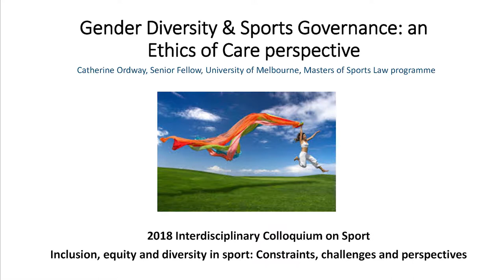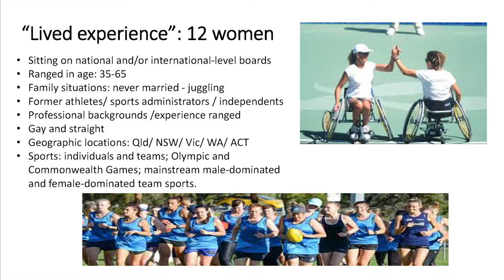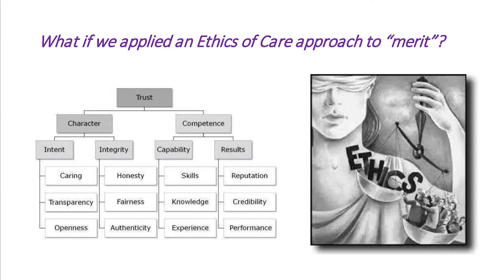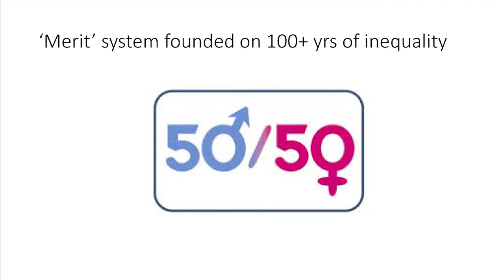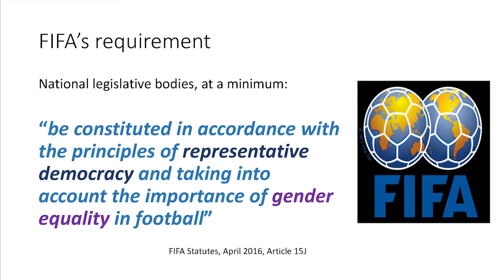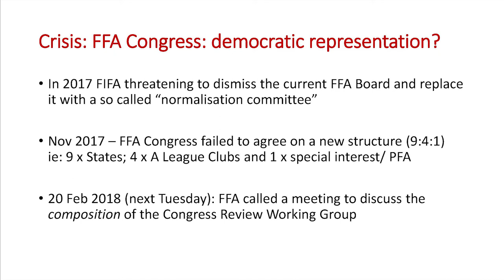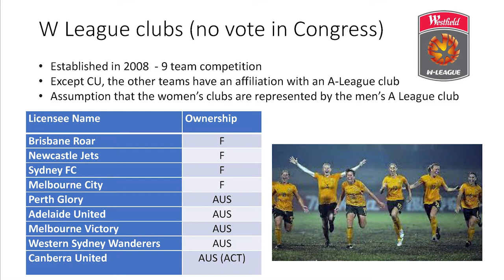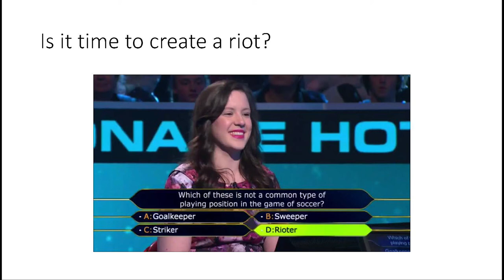Gender diversity and sports governance - Ms Catherine Ordway